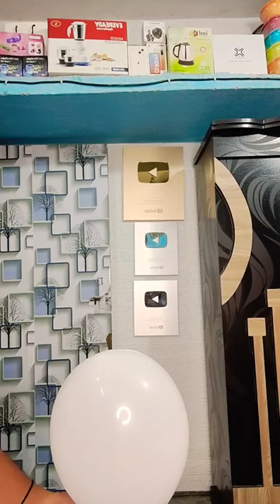wow balloon🎈🎈 butterfly 🦋jelly mil gaya